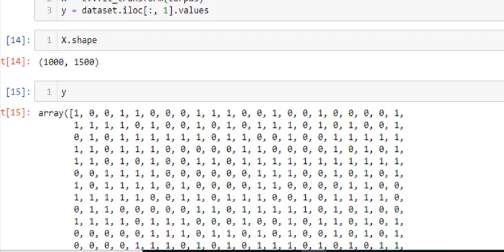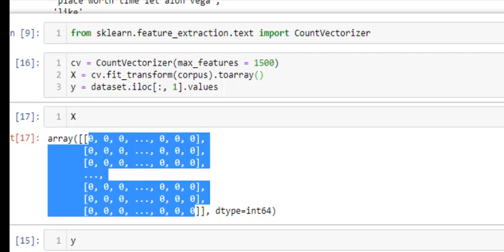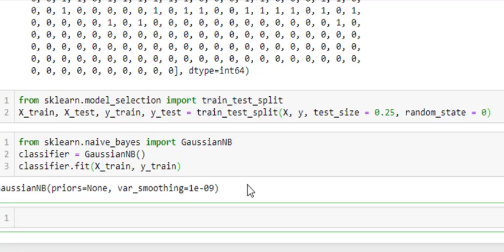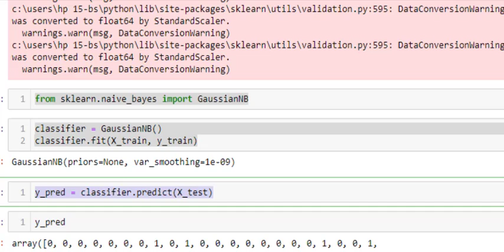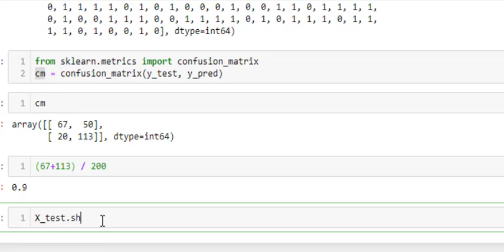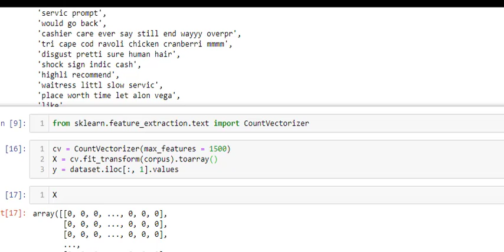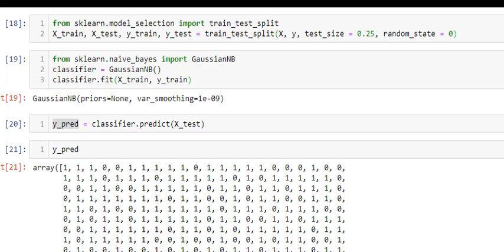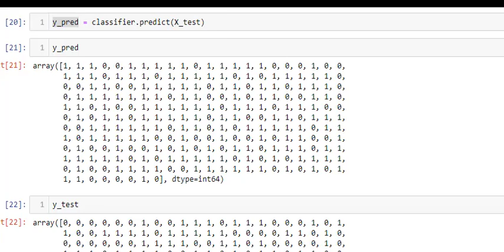132 NLP step 8 in Python